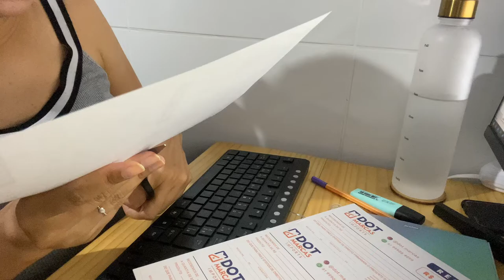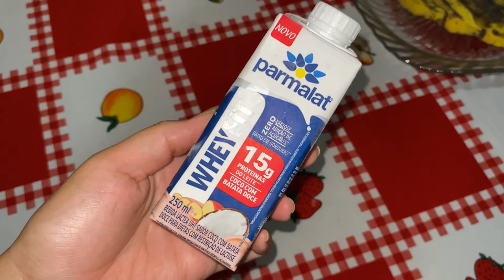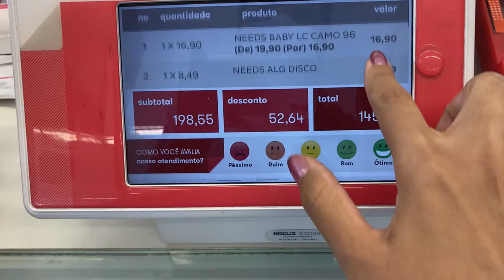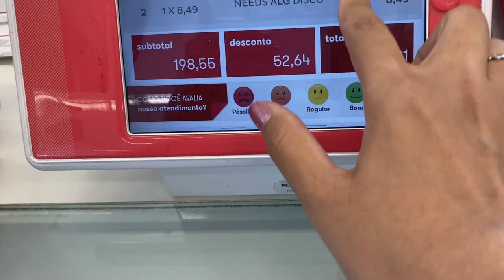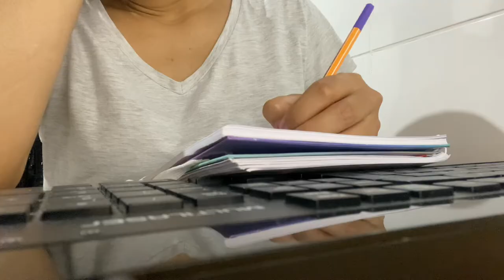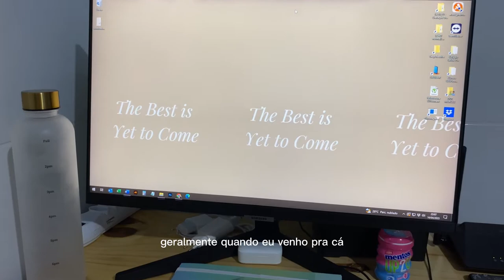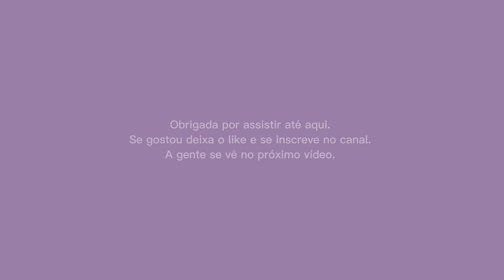Rotina, o que comi, trabalho, exercício e cirurgia de Danilo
Oi gente, nesse vídeo vocês vão vê quatro dias da minha semana com: minha rotina, o que comi nesses dias, trabalho, exercício e cirurgia de Danilo.